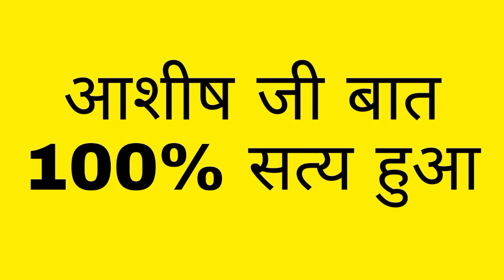stet आलोक श्रीवास्तव को डाट फटकार बाला वीडियो रिलीज VIRAL सच साबित हुआ आशीष जी की बाते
◆Hello

DEAR FRIENDS_WELCOME TO YOUR CHANNEL ~ 'SARKARI JOB NET'

TWITTER ACCOUNT FOLLOWING

टेलीग्राम ग्रुप को जॉइन करें और लिंक को शेयर कीजिये!

✍️ आपको इस ग्रुप में सभी सरकारी नौकरी , क्लास व Study मेटेरियल बिल्कुल फ्री में मिलता रहेगा... ✍️

●Important Keyboard :-
today
bihar teacher vacancy 2021
bihar teacher newws
bihar teacher
bihar teacher counselling
stet latest
stet latest update today
stet latest news 2021
stet latest news today in hindi
stet latest news bihar today
stet lathi charge
bstet today news
stet bihar latest news
bstet computer science
stet 2020
stet newws
stet latest news
bstet science result
today
bihar stet let's growv
bihar stet latest news 2021
bihar stet latest
bihar stet merit list 2021

bihar stet result latest news